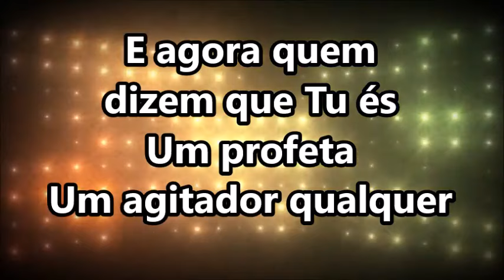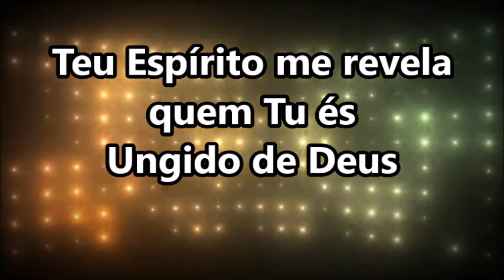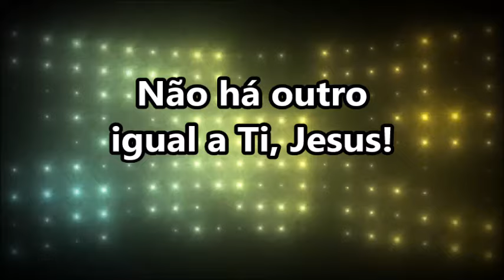FILHO DO DEUS VIVO - Nívea Soares (PLAYBACK com LETRA)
Verbo vivo viveu entre nós
Filho do homem, filho de Deus
Curando os enfermos, livrando os cativos
Era chegado o reino de Deus

Foi humilhado, crucificado
Tão rejeitado pelos seus
Ressuscitado, glorificado
O inferno e a morte venceu

E agora quem dizem que Tu és
Um profeta, um agitador qualquer
Teu Espírito me revela quem Tu és
Ungido de Deus

Tu és o Cristo, filho do Deus vivo
Sobre esta rocha Tua igreja está
Rocha inabalável, outro igual não há